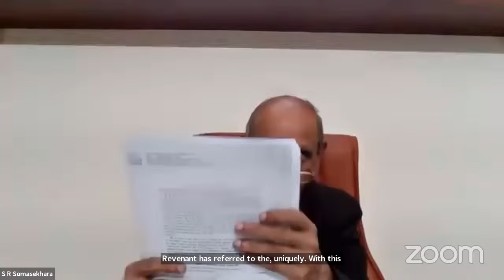Modes of Challenge to a Decree: S.R. Somasekhara, (Retd.) Principal District Judge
Modes of Challenge to a Decree
By
S.R. Somasekhara,
(Retd.) Principal District Judge,
Bengaluru Rural District,
Karnataka